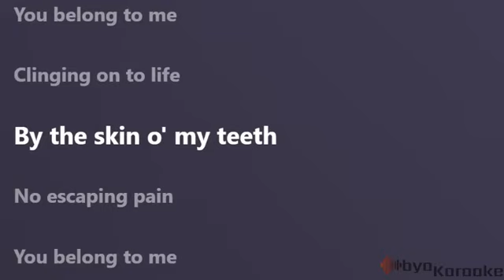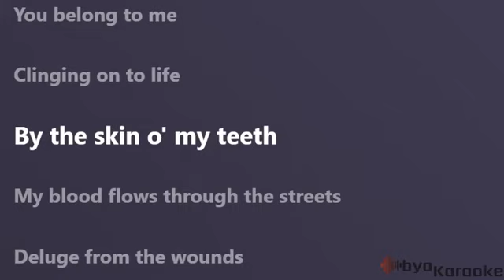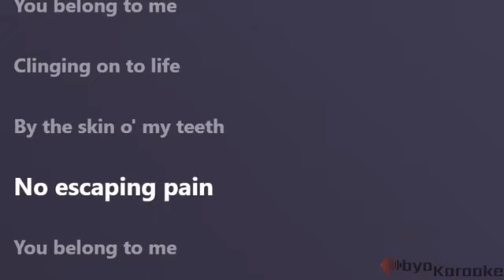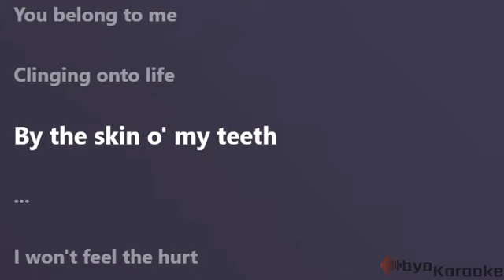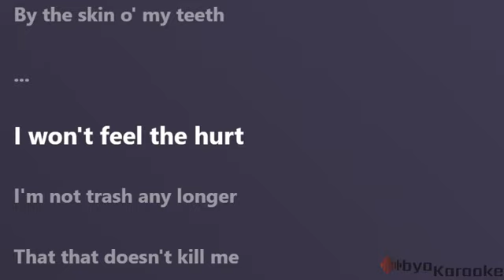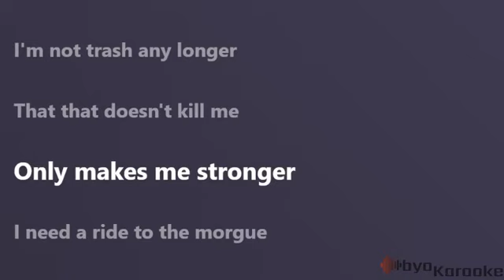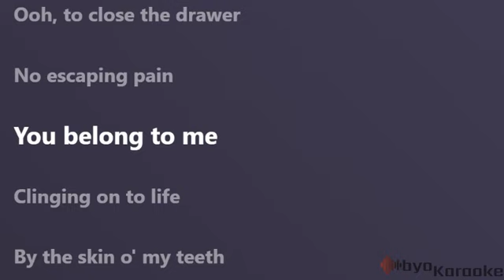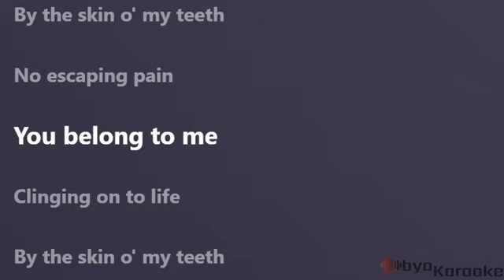Megadeth - Skin O' My Teeth (Karaoke Edition)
Enjoy! Rock karaoke for everyone! I will only post rare to find songs here.
Made this for myself by myself. No monetization. Just for fun.